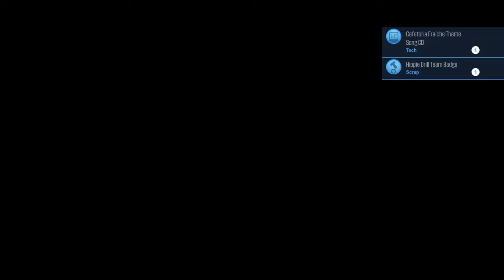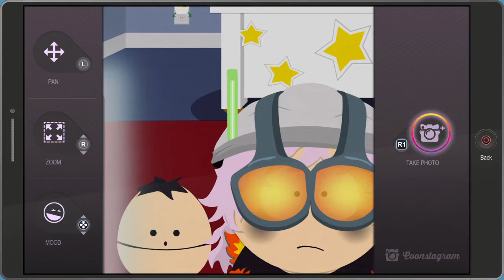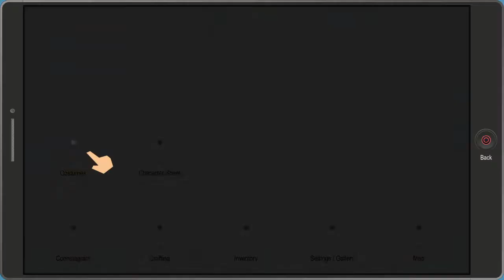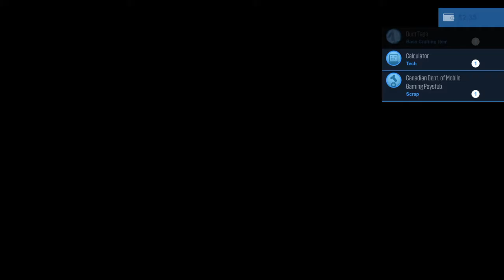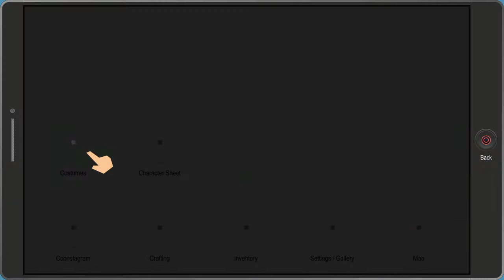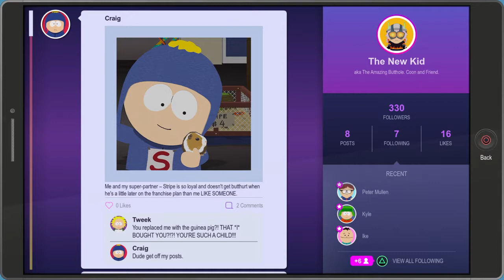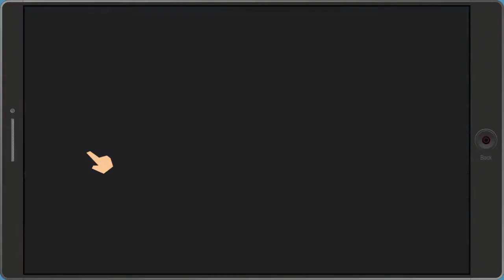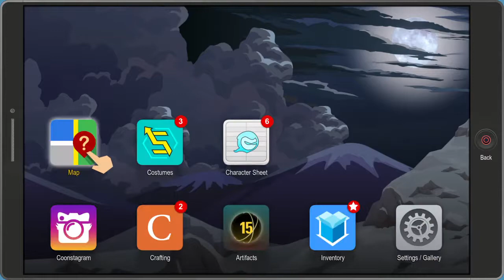South Park™: The Fractured But Whole ep 1ish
Uhhhhhhh